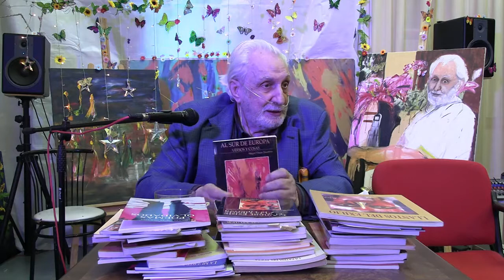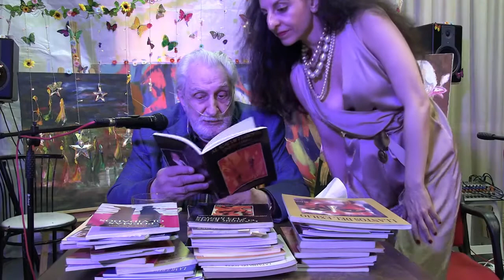1.5.22_ Recital de poesía de Miguel Oscar Menassa. "No fue París, fue Buenos Aires".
RECITAL DE POESÍA DE MIGUEL OSCAR MENASSA.
"NO FUE PARÍS, FUE BUENOS AIRES”.

Desde el Teatrillo Grupo Cero.
Domingo 1 de Mayo de 2022 a las 19 hs.

No fue París, fue Buenos Aires que me vio nacer,
por eso no me asusta el movimiento.

Soy del tango la brisa que se mueve al arrastrar los pies.
La cintura de plata que se quiebra al compás.
El hombre que murió a la mañana siguiente para verla bailar.
La percanta aburrida que cabalgando un taco de billar
sueña que puede sola, hacer la vida sola, amar su soledad.

Y el borracho sediento que bebe sin parar,
recordando a su madre, esa novia infernal.
Y se emborracha y piensa que todo le da igual
y las manos le tiemblan de tanta impunidad
y desgarra su vientre y quisiera olvidar
y olvida, mas no el nombre de quien lo matará.

Soy del tango los perros ecuménicos,
los perros que presencian el crimen pasional
que cual tontos o locos le ladran a la luna
cuando en la acera yace la amada del portal.

Una daga de miedo se clavó en su garganta.
Una daga de celos la condenó a morir,
un hombre enamorado de otro hombre,
una daga de horror que sin amarla la mató.

Y después soy del tango el amigo del alma,
que no llega a las doce ahí donde le esperas
que te bate la justa cuando la justa duele
que no comparte nunca contigo el ganador.

Soy del tango el payaso de la noche de Reyes,
el que mató a su amada por verla sonreír,
con un hombre en los brazos, con las piernas abiertas,
amante enloquecido del puñal, la mató sin razón.

Y también soy del tango el obrero que roba,
pensando en sus hijos, un cacho de pan.
Soy del tango la noche encerrada entre rejas,
que el farol de la esquina ya no quiere alumbrar.

Del libro "Al sur de Europa".